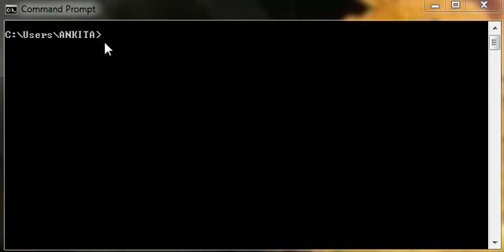Creation of Directory in Ms Dos Using MD Command